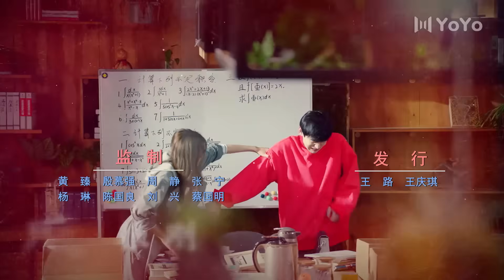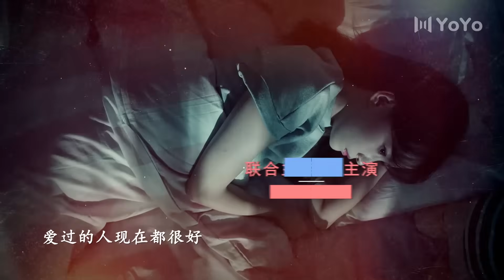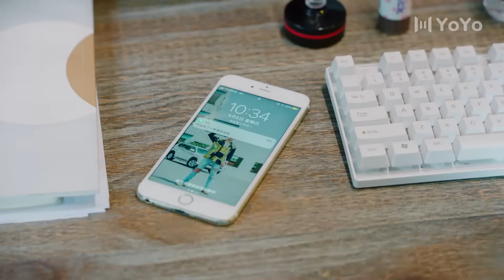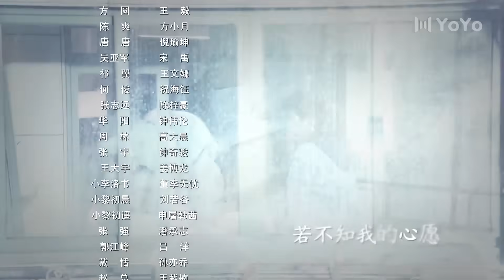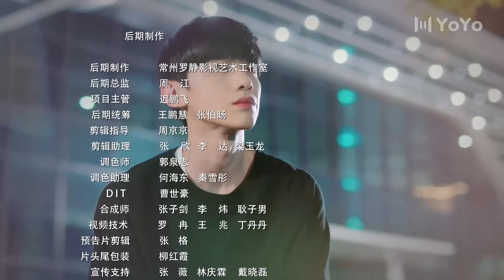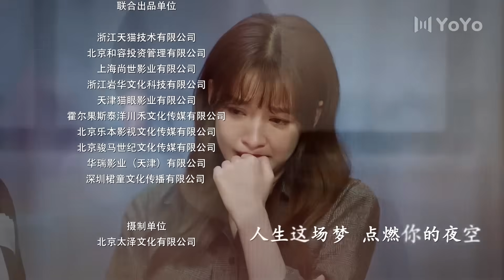Незаменимая любовь 07 серия（русская озвучка)|（Сунь И, Бай Цзин Тин）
Название дорамы: Незаменимая любовь
Жанры:  романтика, комедия, фэнтези
Ещё называют: 与晨同光, Irreplaceable Love
💕В ролях: Сунь И, Бай Цзин Тин

После того, как Ли Чу Яо потеряла своего младшего брата Чу Чэна в результате несчастного случая, Ли Ло Шу, сирота, живущий через улицу, занимает место Чу Чэна в семье Ли, чтобы успокоить его психически неуравновешенную мать. Проходят годы, и Ло Шу испытывает романтические чувства к своей «старшей сестре», но решает скрыть их после того, как Чу Яо влюбляется и обручается с Хань Цзы Мо.
К сожалению, Хан Цзы Мо сбегает после того, как ростовщики стучатся в его дверь, и Чу Яо остается с горой долгов. Ло Шу серьезно ранят при попытке защитить ее, и Чу Яо в конце концов понимает, кого она действительно любит. Они обещают провести вместе остаток своей жизни, но вскоре им приходится разлучиться.